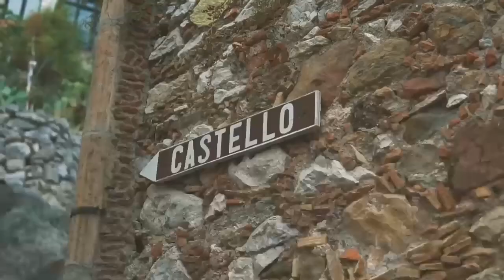Anos 90 O SOM DAS DISCOTÉCAS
Anos 90 O SOM DAS DISCOTÉCAS. Aqui tem Flashbacks, Euro e Ítalo Disco, House e suas vertentes, Eletro, Pop, Rock, Românticas etc. Agradeço a você por visitar o canal. Compartilhe e ative as notificações clicando no 🔔 logo abaixo.